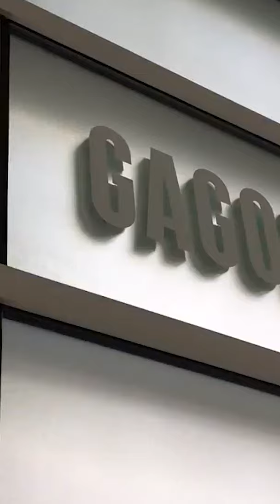Richard Prince for WhollyFCK by Fawn Rogers at Gagosian Gallery Los Angeles / cheers till the end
Richard Prince for WhollyFCK at Gagosian Gallery Los Angeles